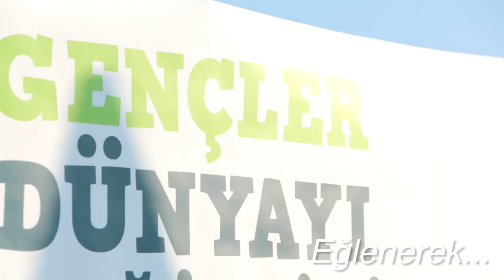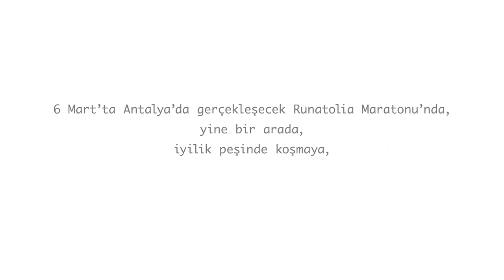TOG Koşucuları Vodafone 37. İstanbul Maratonu'nda!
15 Kasım 2015 Pazar günü Vodafone 37. İstanbul Maratonu'nda hep birlikteydik. Güldük, eğlendik, umutlandık...

Hayallerimiz için, yaşamak istediğimiz dünyaya erişmek için koştuk...

Şimdi aynı heyecanı 6 Mart'ta Antalya'da yaşamak için sizleri Runatolia Maratonu'na davet ediyoruz...

Toplum Gönüllüsü gençler için koşar mısınız?